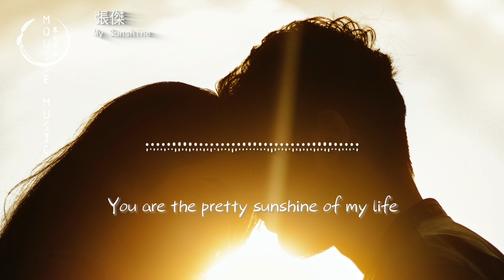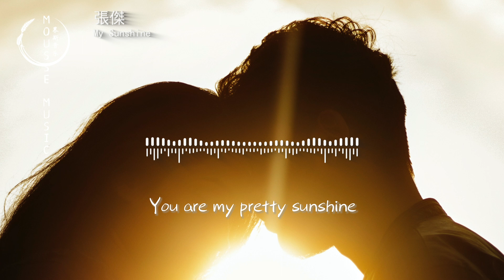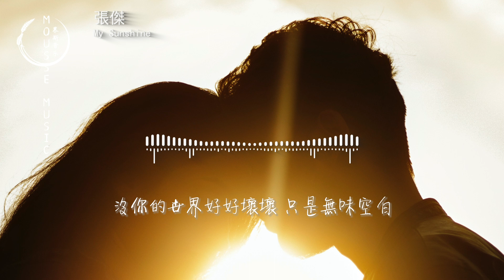張杰 - My Sunshine『You are my pretty sunshine，沒你的世界好好壞壞 只是無味空白。』【動態歌詞MV】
❖歌詞在下面❖

演唱：張接
作詞：段思思
作曲：譚旋

我們還沒好好翻一翻那錯過的幾年
那些迷惘路口有你陪我流淚的夏天
陽光刺眼 有心跳的交響樂
想靠近一點 再看清一點 昨天
我們曾經嘗試不顧一切膚淺的快樂
才會一不小心的讓成長偷走了什麼
時光 過客 還來不及去迎合
胸口的微熱 總是恨不得
把你守護著
You are my pretty sunshine
沒你的世界好好壞壞 只是無味空白
答應我 哪天走失了人海
一定站在最顯眼路牌
等著我  一定會來
You are the pretty sunshine of my life
等著我 不要再離開
怕是青春還沒開始就已劃上了句點
怕是我們還沒熟絡就已生疏的寒暄
往事浮現 沒完的故事綿綿
時間還在變 我們還在變
但請你相信